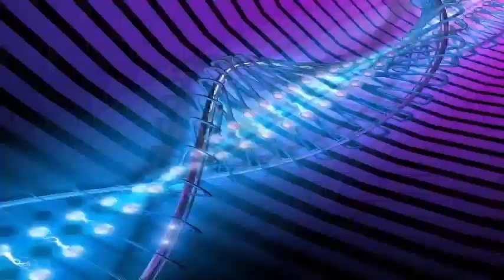Evidence of the first winemaking of the world discovered in the Zagros mountains by archaeologists.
A series of excavations in Georgia has uncovered evidence of the world's first winemaking, in the form of revealing traces within clay pottery dating back to 6,000BC, suggesting that the practice of making grape wine began hundreds of years earlier of what was believed. While there are thousands of wine cultivars worldwide, almost all are derived from a single species of grape, with the Eurasian grape the only domesticated species. So far, the oldest bottles known to contain wine date back 7,000 years, with six vessels containing the chemical cards of the beverage discovered in the Zagros Mountains in northern Iran in 1968. The latest finding reverses the evidence Initial drink up to half a millennium.

When we pick up a glass of wine and bring it to our lips to taste it, we are recapitulating that history dating back at least 8,000 years ago. The discovery comes after a team of archaeologists and botanists from Georgia joined forces with researchers from Europe and North America to explore two villages in the South Caucasus region, about 50 kilometers south of the capital, Tbilisi. The sites offered a glimpse of a Neolithic culture characterized by circular adobe houses, tools made of stone and bone and the cultivation of cattle, pigs, wheat and barley. Researchers were particularly intrigued by the clay pots found in the region, probably some of the earliest potters made in the Near East. To explore whether winemaking was really part of life in the region, the team concentrated on collecting and analyzing ceramic fragments from two Neolithic villages, as well as soil samples. The radiocarbon dating of grains and charcoal in the vicinity suggests that the pots date from approximately 6,000-5,800 BC. In total, 30 ceramic fragments and 26 soil samples were examined, with the inside surface of the ceramic a bit reduced to produce a powder for analysis. While many of the pieces were collected in recent excavations, two were collected in the 1960s; Researchers have suspected for a long time that they might have traces of wine.